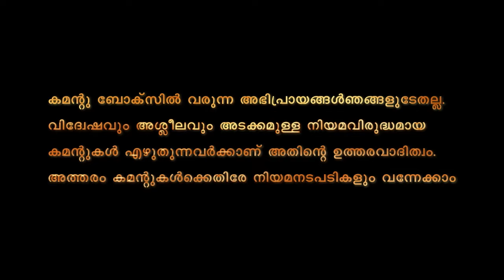മേയറുടേത് ചീഞ്ഞ ന്യായീകരണം...